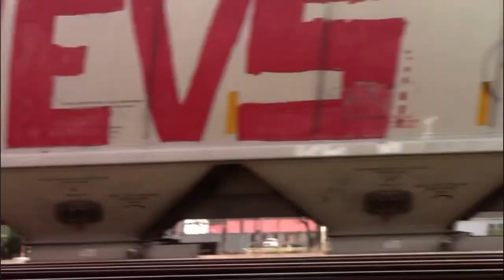March 31, 2021